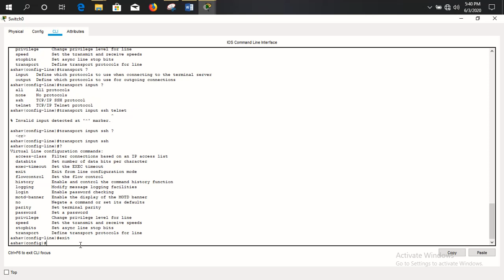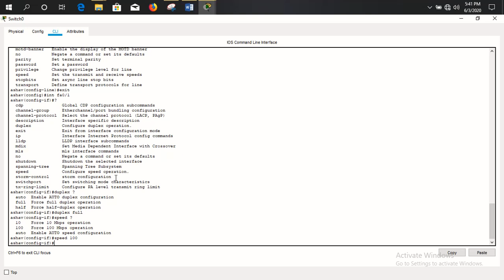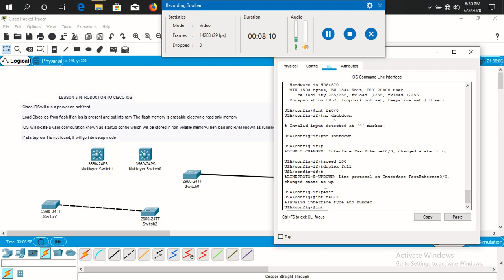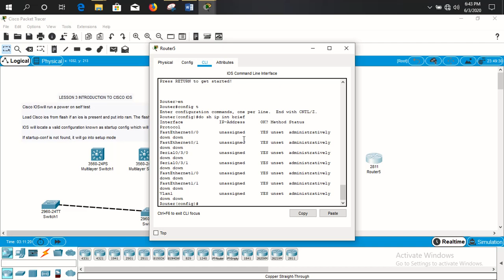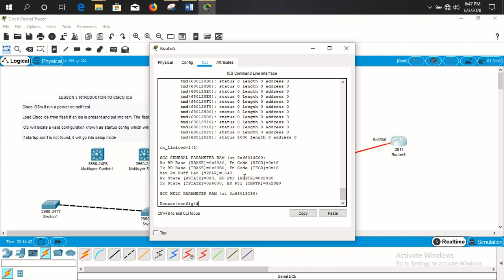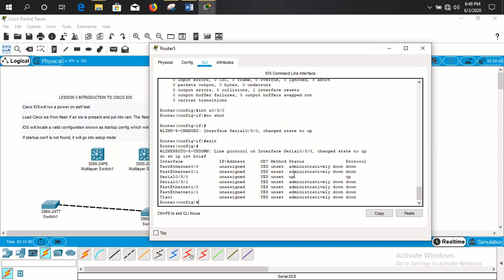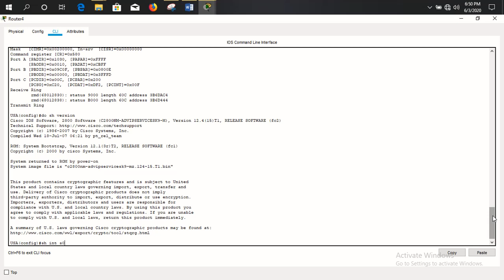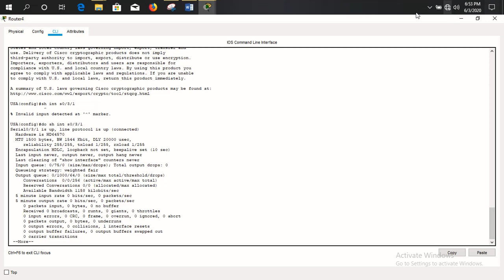cisco IOS intro_2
This video is the continuation of the last video on the introduction to cisco ios. This part deals with how to configure interface, assign Ip addeesses, telnet and ssh